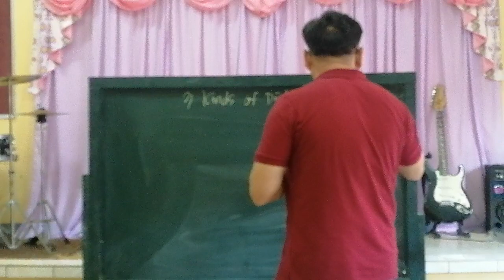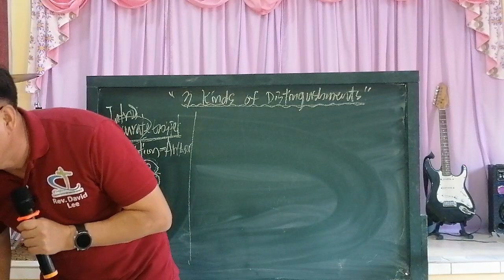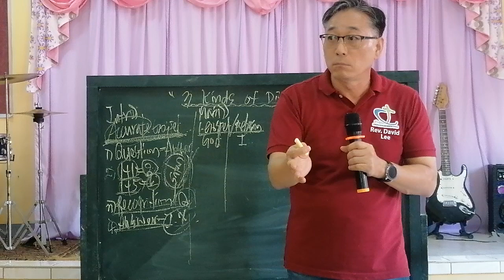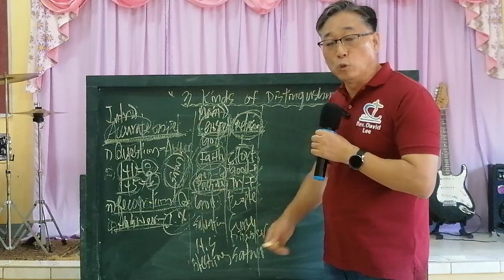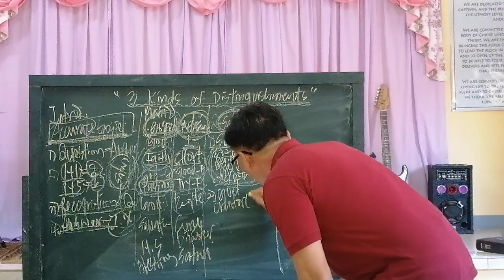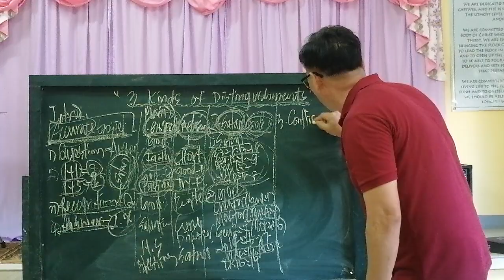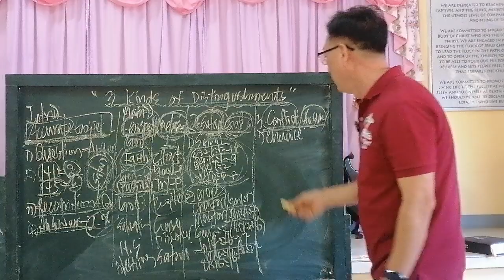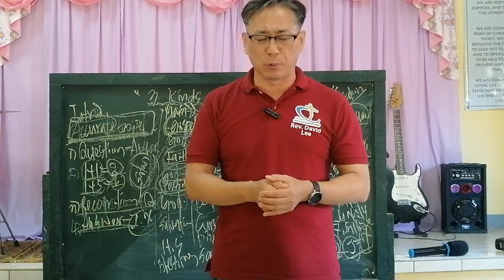Pagadian Mission: 2nd Intensive Gospel Seminar (3 kinds of Distinguishment)